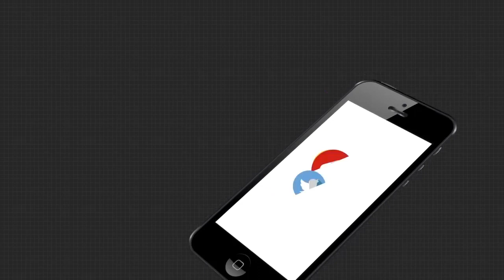ବିଭାଗ କଳିରେ ବଳି ପଡିଲେ ଜନତା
ବିଭାଗ କଳିରେ ବଳି ପଡିଲେ ଜନତା.. କିଏ ବୁଝିବ ଇନ୍ଦିରା କଲୋନୀବାସୀଙ୍କ ଦୁଃଖ. Watch all the current, latest and breaking news only on "TheArgus.in" LIVE TV. The one-stop destination for LIVE news on politics, entertainment, sports, gadgets, and business.